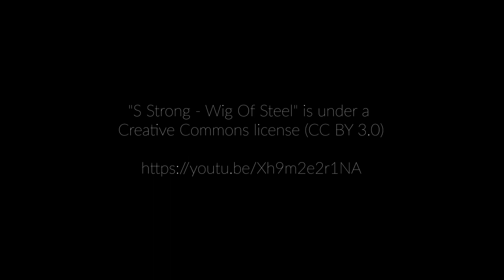5 anos da Mínima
Fazemos 5 anos! YAY!
It's our 5th anniversary! YAY!

Muito obrigada a todos com quem temos vindo a trabalhar, por toda a confiança depositada em nós e por nos inspirarem todos os dias a fazer mais e melhor! Venham mais 5! (ou 50!)
A very big thank you to everyone with whom we've been working, for all the trust in us and for inspiring us every day to do even better!! Cheers to another 5 (or 50) years!

Um obrigado ainda mais especial a todos aqueles que tiraram um tempinho para contribuir para este video comemorativo:
An even bigger thank you to everyone that took the time to contribute to this commemorative video:

André Fernandes
André Silva
AP
Brian Blaker
Bruce Mc Crorie
Catarina Valadas
Demian Cabaud
Diogo Dinis
Diogo Tildes
Diogo Vida
Eduardo Cardinho
Hugo Raro
Gabriela Couto
Gonçalo Marques
João Guimarães
João Paulo Rosado
João Pedro Brandão
José Carlos Barbosa
José Soares
Ohad Talmor
Luís Ribeiro
Miguel Sampaio
Nuno Campos
Pedro Neves
Rui Teixeira
Susana Santos Silva